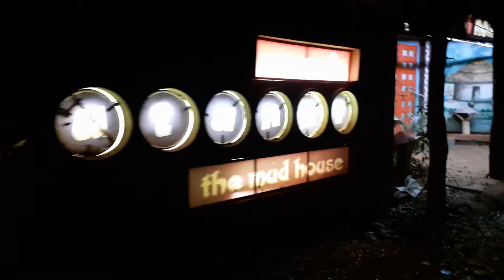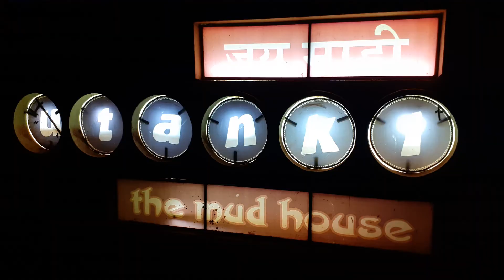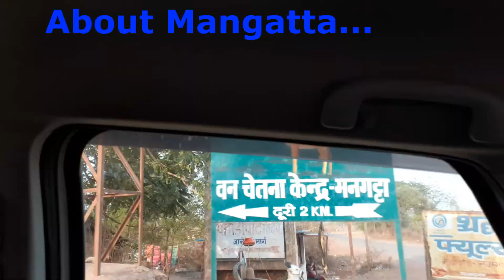Trip to Mangatta resort ; Chhattisgarh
Mangatta Resort is situated in Rajnandgaon district of Chhattisgarh. It covers an area of nearly 11 kms purely surrounded by natural surroundings. Various cottages here are the main attractions for tourists. The main aim of this resort and Van chetna kendra is to protect the wild life, trees and thereby creating a safe and clean atmosphere and  hence it contributes saving our mother Earth.